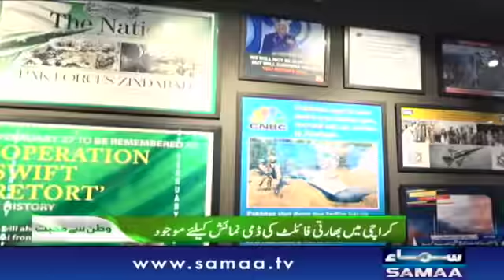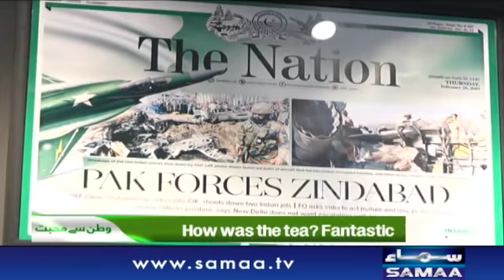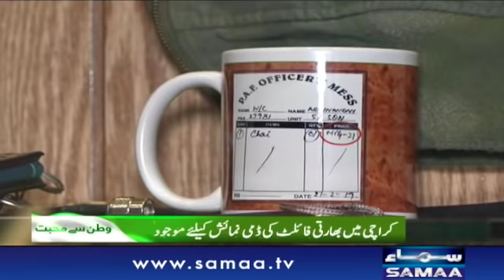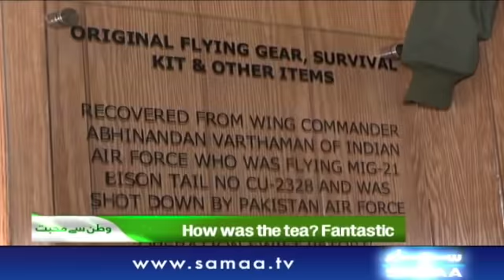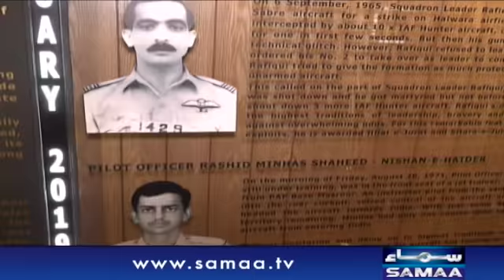Statue of Indian pilot Abhinandan installed in Karachi's PAF Museum